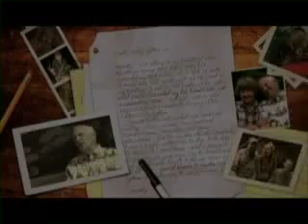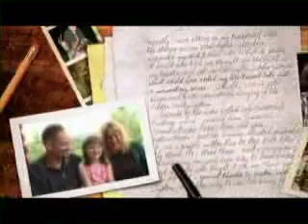SHOW MASTER MASTER 3 4